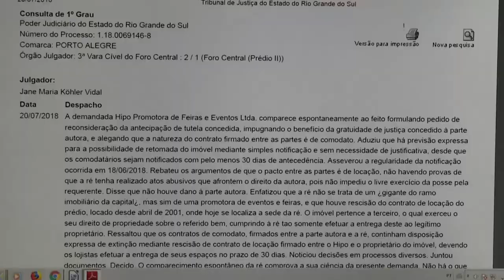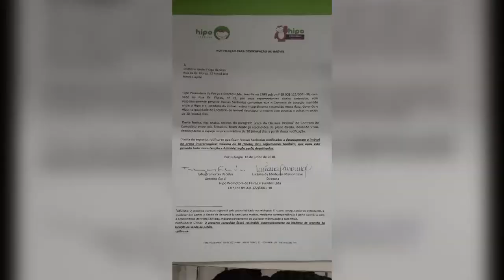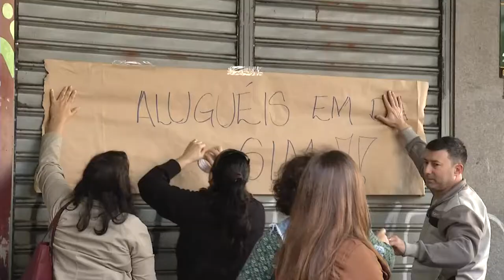Panorama | TVE - Boletim - Previsão do Tempo - Hipo Fábricas - 23/7/18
Boletim Panorama exibido nesta segunda-feira, 23, às 12h:
- Previsão do Tempo: a frente fria que avança sobre o estado gera nebulosidade alta que faz o céu ficar encoberto em todo território nesta segunda-feira.
- Justiça concede liminar suspendendo o fechamento do Hipo Fábricas.